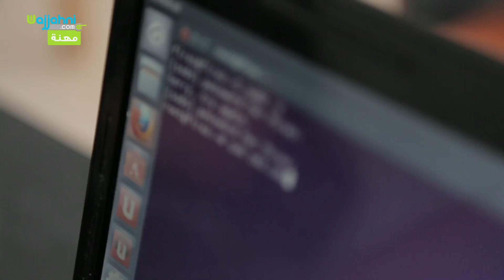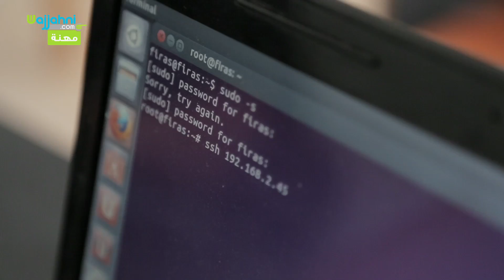Ingénieur systèmes & réseaux -Wajjahni- مهندس أنظمة وشبكات - وجهني